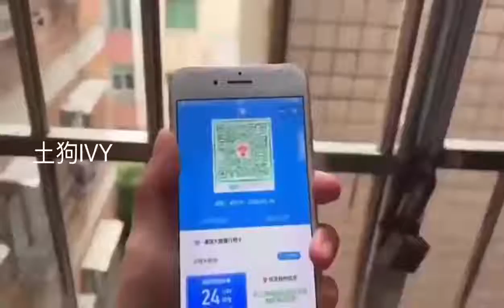中国核酸行程码九品芝麻官经典再现😅😅😅